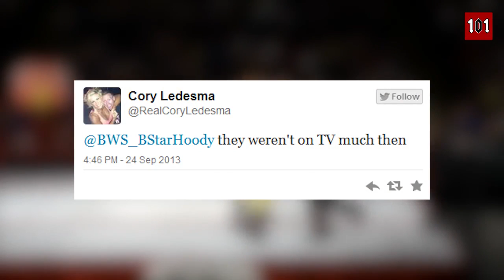WWE 2K14 News & Notes - Missing Superstars, PG Era DLC, New Screens & More!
Please support my WWE 2K14 content with a "LIKE" rating.

Another roundup of the latest WWE 2K14 news & notes. The 25/09 edition. On this one we talk DLC, superstars missing from the new game, and more!